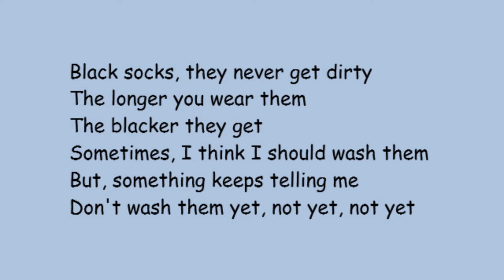♫ Black Socks ♫ A Funny Children's Song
A funny song to use for preschool music, nursery songs, circle time, and kindergarten songs.  Music makes learning fun!